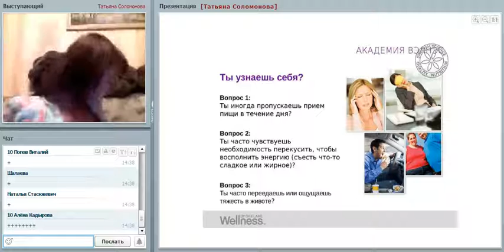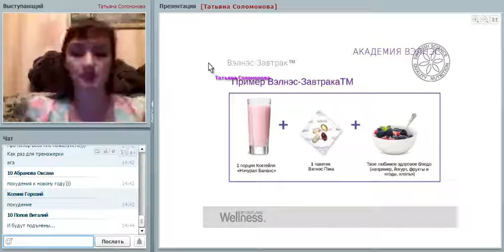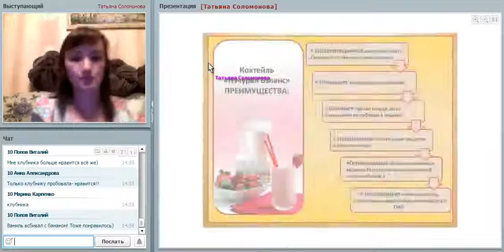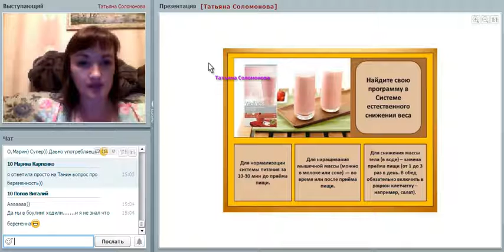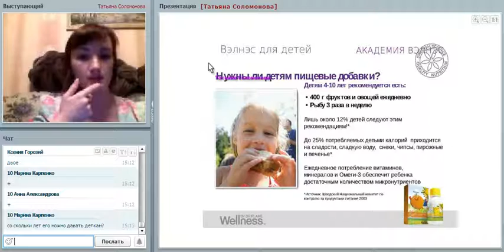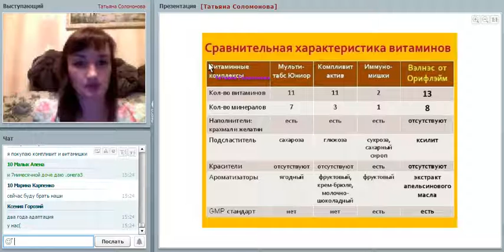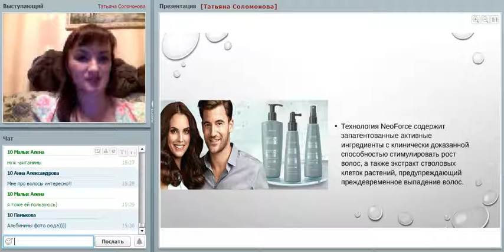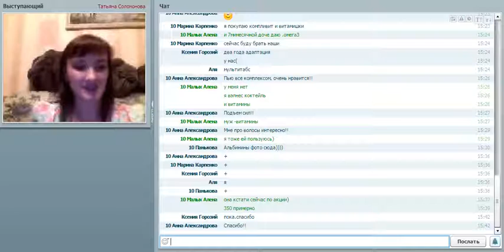Татьяна Соломонова. "Жизнь в стиле Wellness" от 03.12.2016